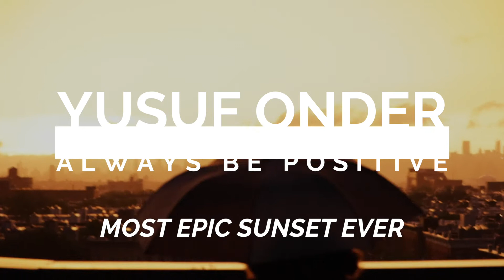MOST EPIC SUNSET EVER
MOST EPIC SUNSET EVER THAT NEW YORK HAS TO OFFER
MY GEAR

My YOtube Channel Setup:

MY VLOGGING CAMERA
MY DRONE
BEST MOTORIZED TIME LAPSE TRIPOD
MY FAVORITE LENS 01
MY FAVORITE LENS 02
MY INDOOR LIGHTING SET
BEST MIC
BEST BENDY TRIPOD